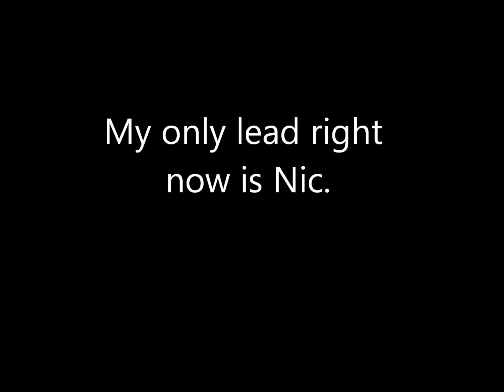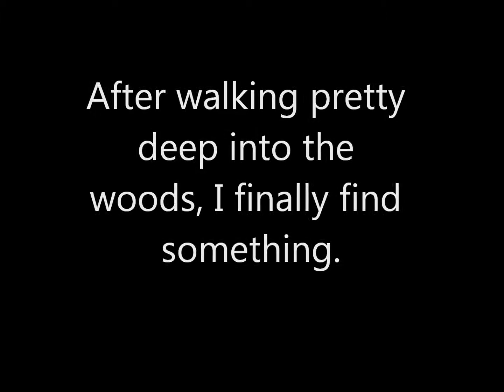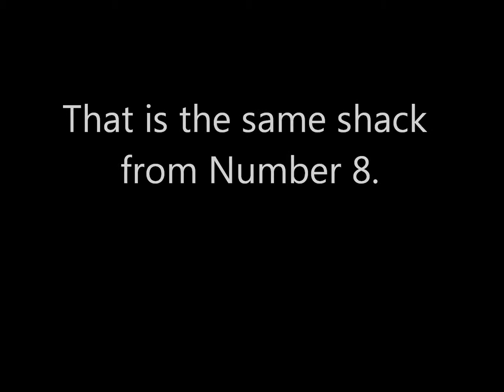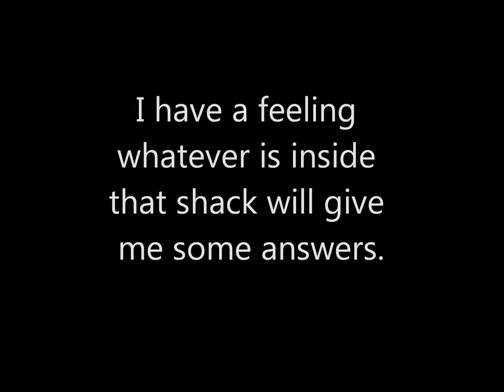The Pages Number 12